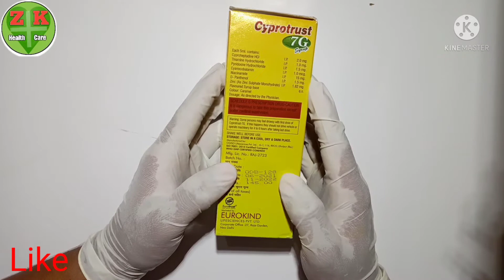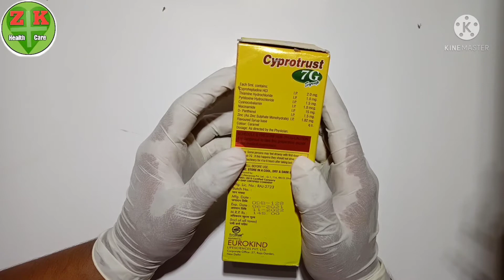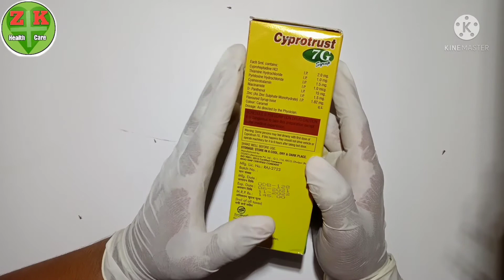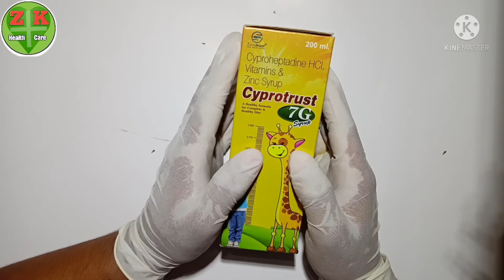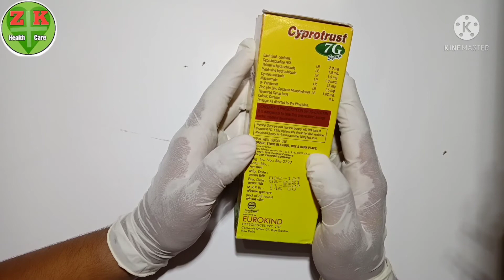✔️Cyprotrust 7G Syrup | भूख को बढ़ाने का सबसे बढ़िया और असरदार सीरप /Side effects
Cyprotrust 7G | भूख को बढ़ाने का जबरदस्त और असरदार सीरप | Cyprotrust 7G syrup ye syrup bhuk Ko badaye bahut teji ke Saath or pichke hue gaalo Ki fulae